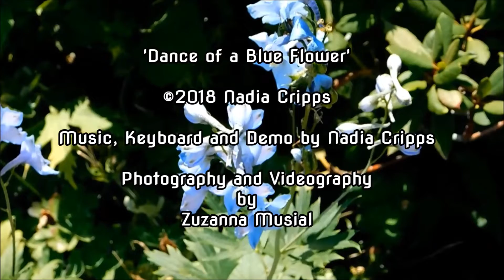'Dance of a Blue Flower'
During 50/90 I have an idea of creating music inspired by the photos posted on Pixabay. It's an amazing site where we are able to use photos for our projects and many photos are gorgeous. This piece is one of the pieces created after looking at a photo. You'll find it and the other pieces I composed in my album
Thank you dear Zuzanna for creating your beautiful video with your original images. Thank you to everyone who is watching, listening, posting comments, sharing thoughts.
The original title of my piece is Dance of a Blue Rose but I really like Zuzanna's title.